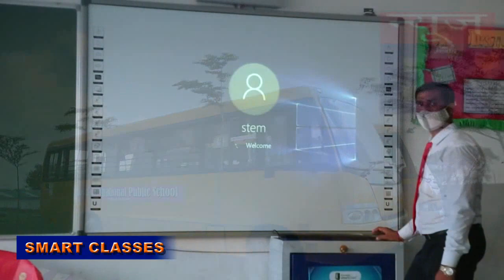8 जून को हम तोड़ेगें किले पर बनी बाउंड्री-भानु सहाय।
Report : Mo Saif & Ravi Parihar